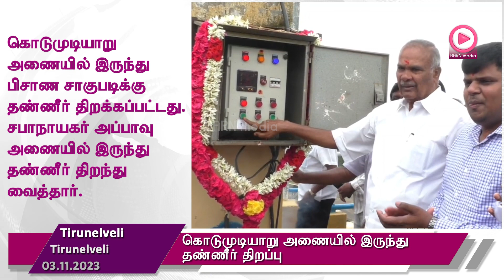கொடுமுடியாறு அணையில் இருந்து பிசாண சாகுபடிக்கு தண்ணீர் திறக்கப்பட்டது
நெல்லை மாவட்டம் கொடுமுடியாறு அணையில் இருந்து பிசாண சாகுபடிக்கு தண்ணீர் திறக்கப்பட்டது. இதில்  சபாநாயகர் அப்பாவு கலந்து  கொண்டு  அணையில் இருந்து தண்ணீர் திறந்து வைத்தார்.